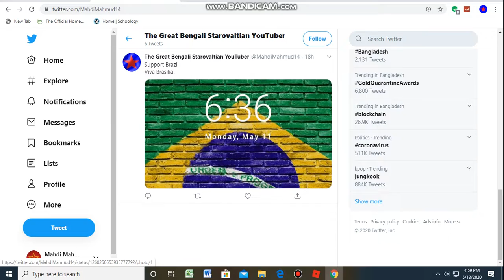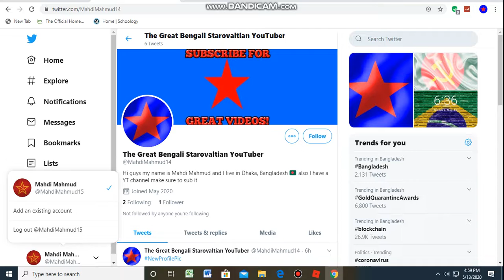Follow my Instagram and my two Twitter accounts (one is on my phone and and another one is on my PC)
My Instagram and Twitter usernames:
Twitter (phone): The Great Bengali Starovaltian YouTuber
Twitter (PC): Mahdi Mahmud